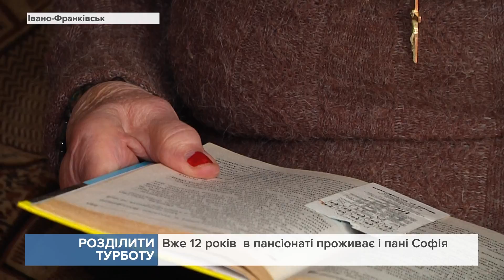В геріатричному пансіонаті шукають "онуків"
Все у рамках нового проекту "STAY", який організовують місцеві активісти.